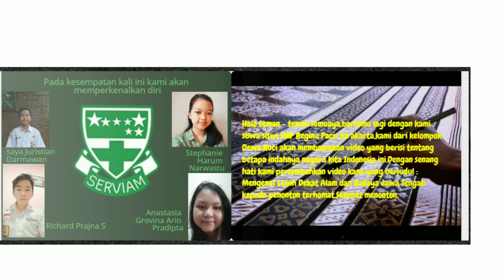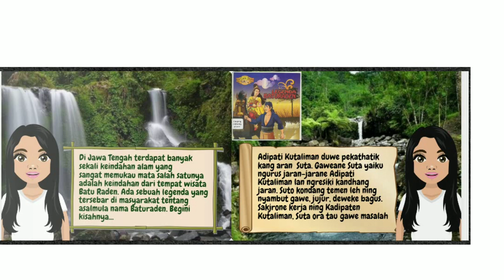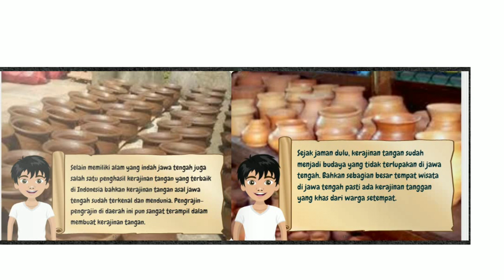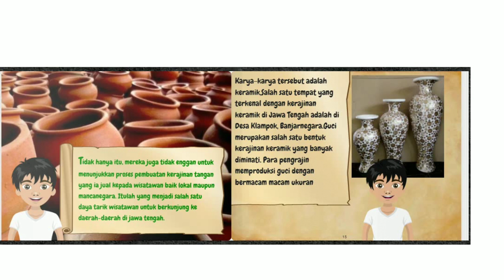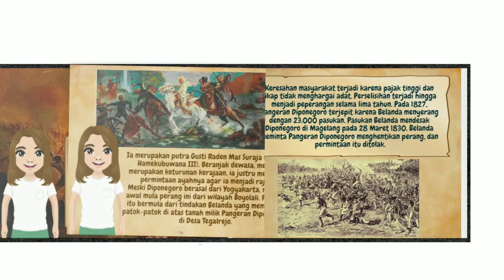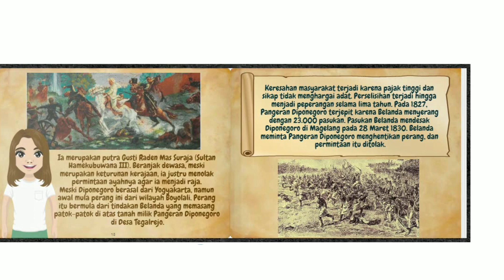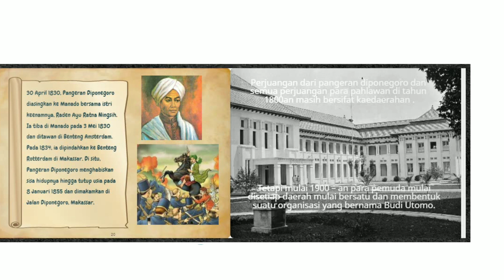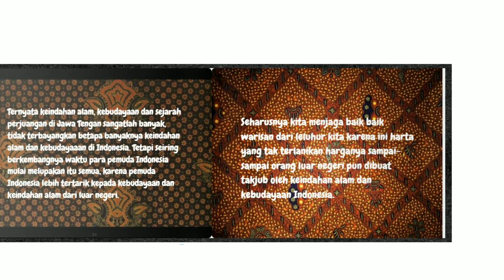8A KELOMPOK H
Kelas 8A / Kelompok H : Dewa Ruci / IL Proyek5
AnggotaKelompok :
1.Juristian  Darmawan / 19
2. Stephanie Harum Narwastu / 30
3. Anastasia Grovina Arin Pradipta / 5
4. Richard Pajna . S  / 28

Deskripsisingkatisi video :

Video ini bercerita mulai dari keberagaman budaya Jawa tengan dan juga bercerita tentang betapa indah dan eloknya alam yang ada di Jawa Tengah ini, video ini mengajak para penonton untuk lebih mengenal kebudayaan dan keindahan alam apa saja yang ada di daerah Jawa Tengah.

Sumber